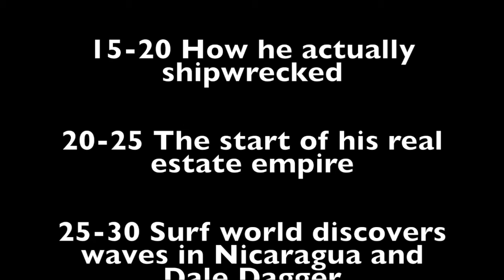How to survive a shipwreck. EPISODE 004: Misfits and Rejects Podcast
Click to hear full Episode. :)

In Episode 004 I sat down with Dale Dagger. He is a surf pioneer and all-around legend in Nicaragua. He felt the American dream wasn't for him and set sail in the '70s. After sailing the Pacific for years he found himself shipwrecked and broke in Nicaragua during the '90s. Instead of heading back to the states he decided to stay and through sheer grit and ingenuity created a small but respectable real estate empire for himself. Enjoy!